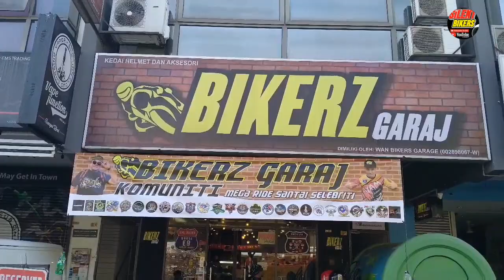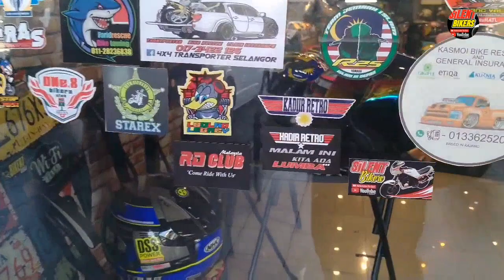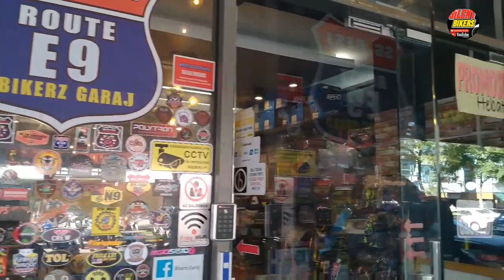Geng Kadiir Retro Serang Bikerz Garaj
📷 Background ▼

🚀 Follow us ▼

❔ F.A.Q ▼